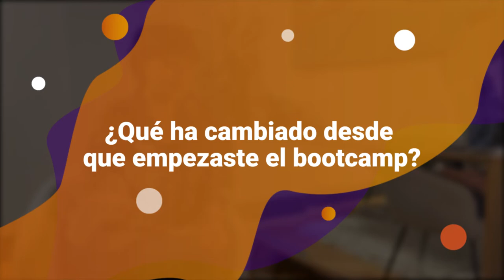Opinión KeepCoding - Irena Vent - Full Stack Bootcamp Big Data, AI & ML